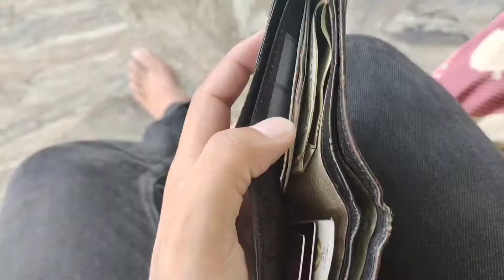Aaj Ho Kya Raha Hai 😠// ShahTalai Market // Himachal Pradesh // Motovlog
Today's Video -  Aaj Ho Kya Raha Hai 😠 Hamirpur //Himachal Pradesh // Motovlog

LINK FOR BUY DJI ACTION CAMERA 📷👇👇

 Gear

MY PHONE -VIVO V20👇

MIC - JBL👇

GORILLA POD👇

Follow Rajat Patial on your favourite Social media Channels

EDITING APP - VSDC,Vivo V20 editor and VN editor

I LIVE IN HIMACHAL PRADESH

Himachal Wala / Shimla / Hamirpur / Himachal

MY HOBBIES - DOING RAP, WRITING SONGS, DANCING, COMEDY

Past - BANKER , HOTELIER

AGAR YAHAN TK AA HE GYE HO TOH

SHUKRIYA🙂
Jai Baba Balak Nath 🙏